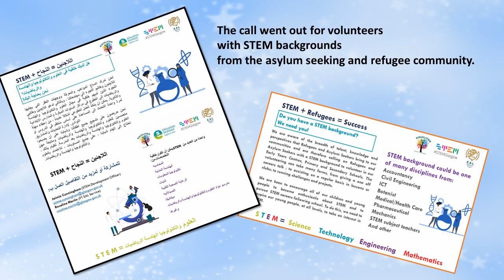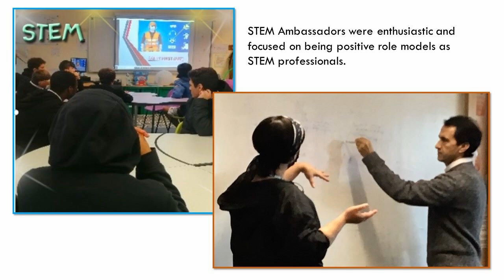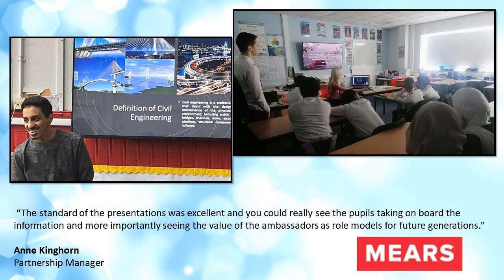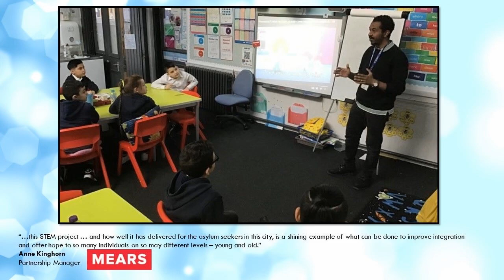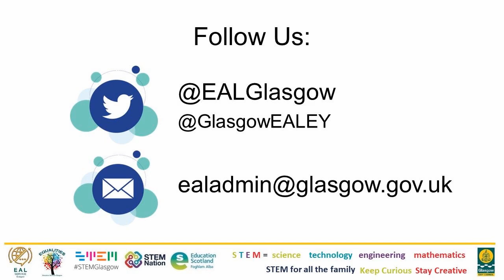STEM Ambassadors (with refugee and asylum-seeking backgrounds): A Project by The EAL Service Glasgow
STEM + EAL = SUCCESS
AIM - To promote STEM equality and STEM inclusion
OBJECTIVES
1. To prioritise professional learning in STEM+ EAL for practitioners and stakeholders
2. To improve Diversity through STEM +EAL
3. To increase Family STEM capital and resources through EAL + STEM

This work was supported by grant funding from Education Scotland ENHANCING PROFESSIONAL LEARNING IN STEM ROUND 3  PHASE 1 and PHASE 2 [RN-R03-00167}

1. Professional Learning (November 2021 to Feb 2023)
The EAL PTs and Leaders of Learning team have designed and delivered a programme of 6 STEM + EAL professional learning inputs and activities to meet the learning needs of a range of practitioners and stakeholders including 45 Early Years and Early Level practitioners who attended the whole day sessions at the Glasgow Science Centre,  38 Early Years practitioners working with EAL teachers in 3 Early Years Establishments, 50 Online participants from the STEM Nation Group hosted by Education Scotland and the 20 member Engagement Team at the Glasgow Science Centre.
Beyond February 2023 -EAL PT and 1 EAL Leader of Learning to lead professional learning session on STEM + EAL for 130 EAL Teachers and EAL Leads at EAL Core Session on Wed 8th Feb ; EAL PT and 1 EAL Leader of Learning to lead professional learning on STEM + EAL for Early Years Team Leader Network Session on TEAMS Tuesday 28th Feb and STEM + EAL Case study of the project to be written up for GCC International Education Website

2. Improving Diversity in STEM (November 2021 to Feb 2023)
6 STEM Ambassadors from refugee and asylum-seeking backgrounds supported by EAL PTs and 1 EAL Leader of Learning to volunteer their time and enthusiasm to bring STEM subjects to life and demonstrate their value. STEM Ambassadors presented to 12 primary and secondary classes across the city ranging from P5 to Senior Phase learners focussing on the learners and acting as positive role models.  The STEM Ambassadors have been supported by project grant funding to cover transport costs to and from school visits. STEM + EAL project work was showcased at 3 Education Services citywide events including at PARTIE 22 in October which was attended by over 50 Glasgow school groups (800 learners and 150 staff) Our portfolio of Developing Young Workforce images has been showcased in CLPL and by EDIS as part of a portfolio of STEM images focussed on more equitable representation.
Beyond February 2023 - STEM + EAL Project to be nominated by QIO for “Inspiring Diversity in STEM Award “SAMEE Award 2023

3. Family STEM Capital and Resources (November 2021 to February 2023)
In March 22 a Family Engagement and Celebration event was hosted by Glasgow EAL Service and the Glasgow Science Centre for 21 family groups from 3 GCC Early Years establishments who are EAL + STEM project partners. Grant funding was used to curate and purchase 22 Family STEM resource bags as event takeaways to empower parents to engage in hands-on STEM activities in play. A set of bilingual STEM postcards was created and published in 12 languages and added to the EAL Glow Tile and the STEM Glasgow Tile to promote STEM partnership with bilingual families
Grant funding has supported the purchase of STEM inclusive books for use in professional learning and recommended to ensure families see diversity on the pages of STEM books.
The EAL + STEM project has ongoing partnerships with Mears Scotland Services (Asylum Accommodation and Support) ; GCC  Stem Development Officer ;  Glasgow Science Centre Science Partnership Team
Beyond February 2023 – Grant funding will support the production of 5 translated postcards introducing 5 maths concepts alongside 5 maths games and activities with video demonstrations to support EAL families and in partnership with Glasgow Life